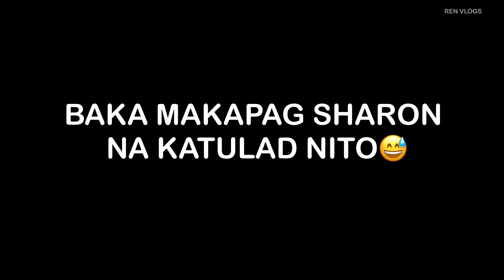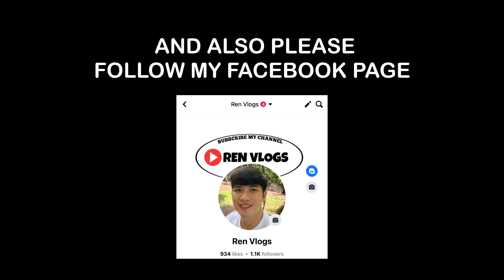WOW!! PUGONG BYAHERO TEAM INIMBITA! MAY BIG EVENT ? SAN ANG PUNTA ?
@PugongByahero @dongstvvlogs7489 @onjaytv2560 @christiantvko2964 @titohernstv7727 @MasterRingRingChannel @madameula5548  PBTEAM